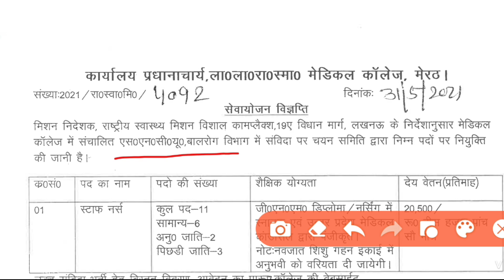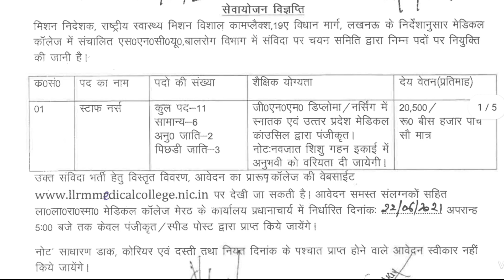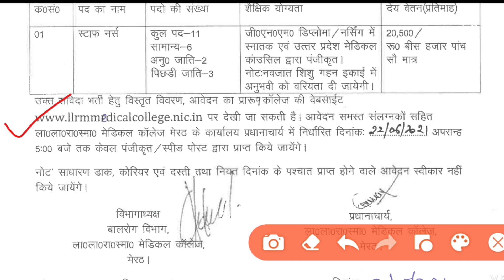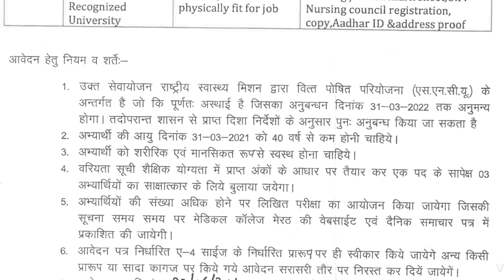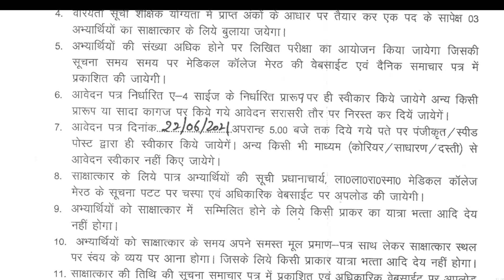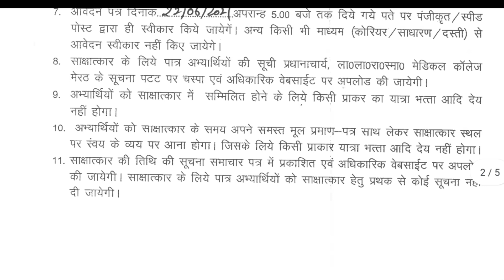Latest staff nurse vacancy 2021 | nursing vacancy 2021 | staff nurse jobs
.thanks.